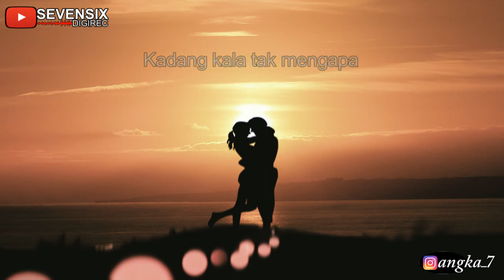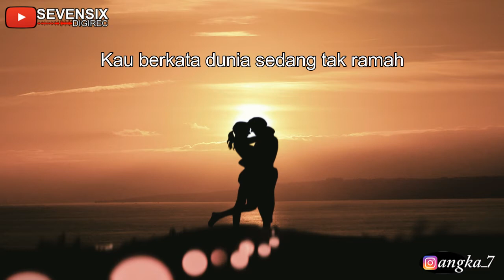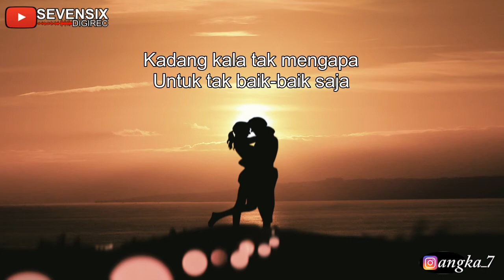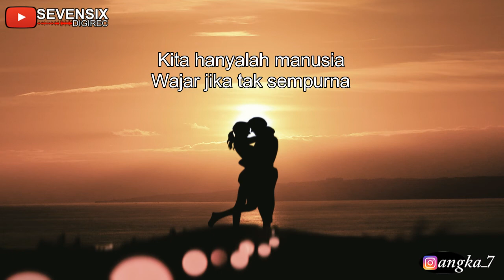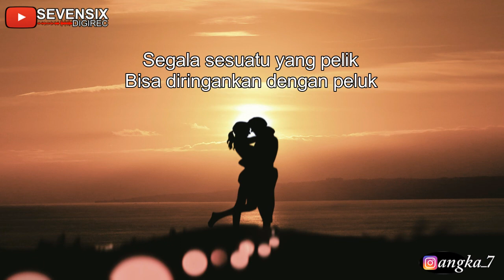Fiersa Besari - Pelukku Untuk Pelikmu (Instrumental) | Karaoke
PELUKKU UNTUK PELIKMU
Song & Liryc by Fiersa Besari

Menurut saya "Pelukku Untuk Pelikmu" adalah sebuah karya terbaik dari Fiersa Besari. Dari segi aransement, lirik, serta soundnya benar-benar memanjakan telinga.

Lagu ini saya buat versi instrumentalnya buat kamu-kamu yang suka atau ingin berkaraoke lagu ini.